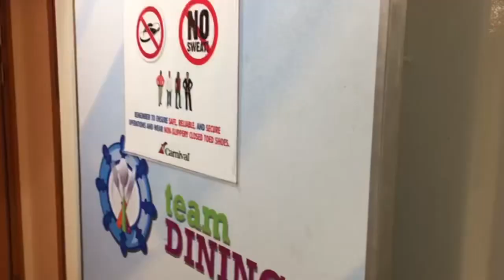Job description, hierarchy & salaries of waiter or waitresses(servers) in Carnival Cruiseship